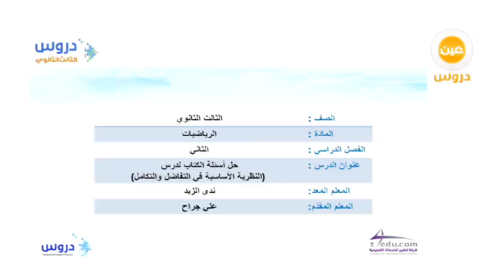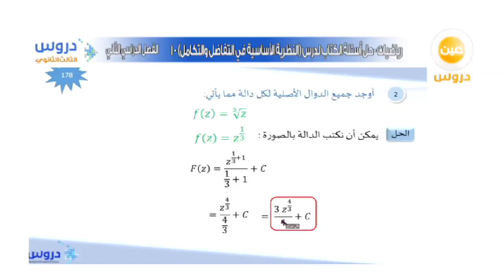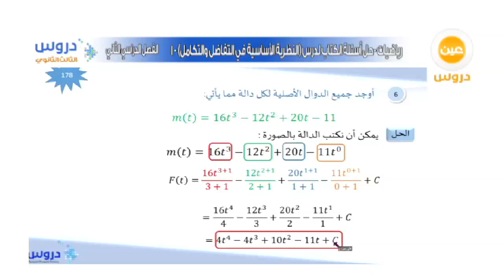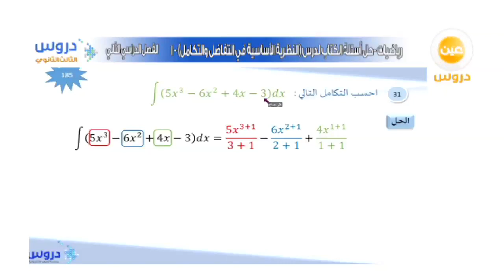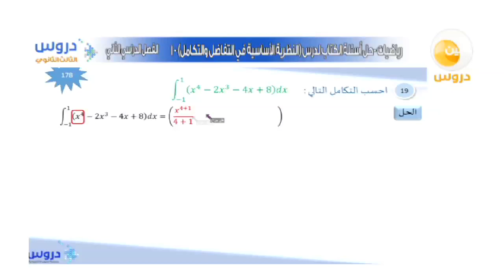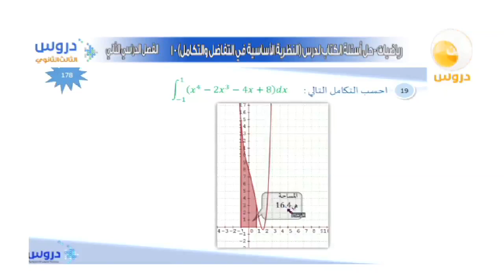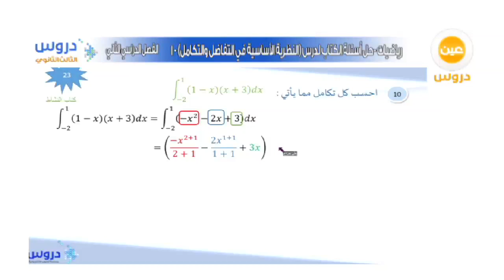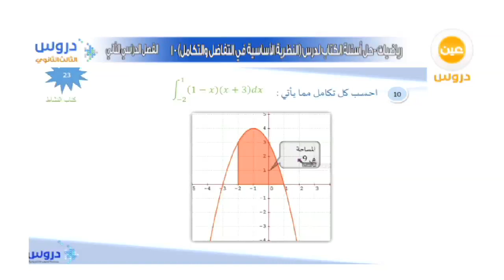الثالث الثانوي | الفصل الدراسي الثاني | رياضيات | حل أسئلة النظرية الأساسية في التفاضل والتكامل